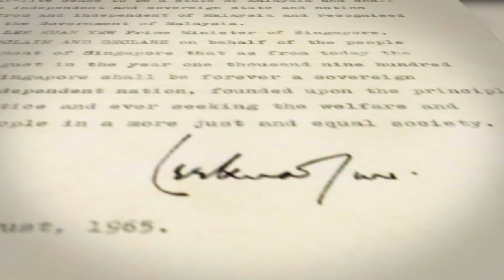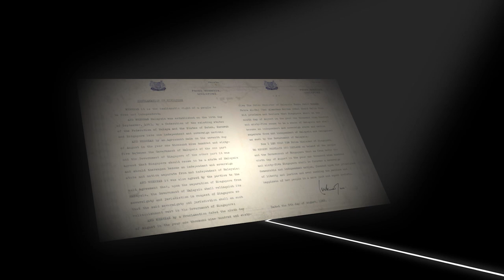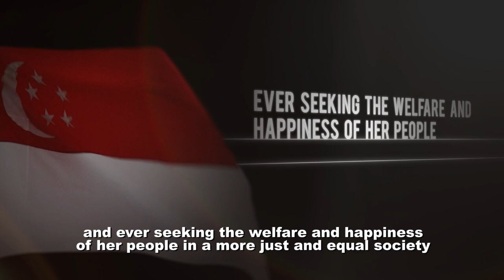SG50: Proclamation of Independence, National Anthem and Pledge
On 9 August 2015, Singapore celebrated 50 years of independence. To mark the occasion, Singapore's Founding Prime Minister Mr Lee Kuan Yew’s reading of the Proclamation of Singapore’s Independence was broadcast on TV and radio channels. The reading had been recorded in 2012, before Mr Lee’s passing in March 2015.

The reading of the Proclamation was played at National Day Observance Ceremonies across the island. Following this, participants at the Observance Ceremonies sang the National Anthem and recited the National Pledge.